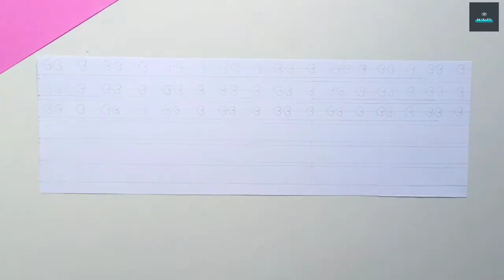DIY Homemade Washi Tape Without double sided tape / How to make Paper Washi Tape